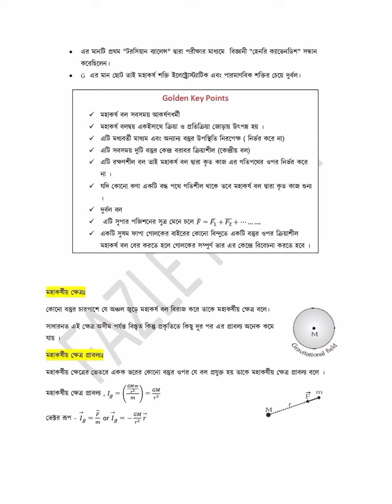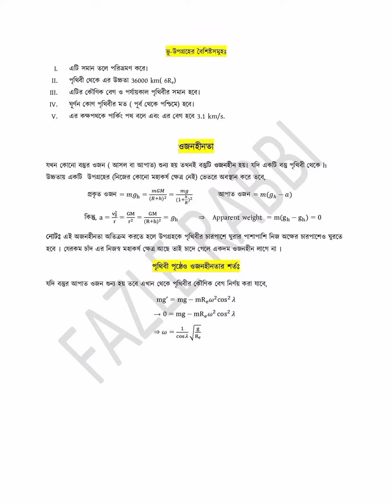HSC Physics 1st paper Chapter 5 কাজ,ক্ষমতা ও শক্তি সংক্রান্ত বিভিন্ন Suggestion and Notes.part 2.